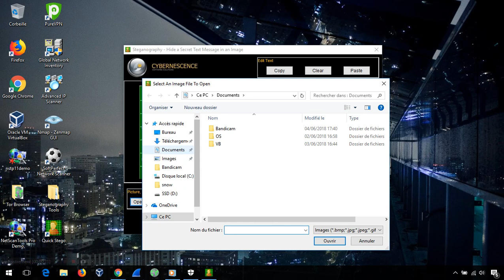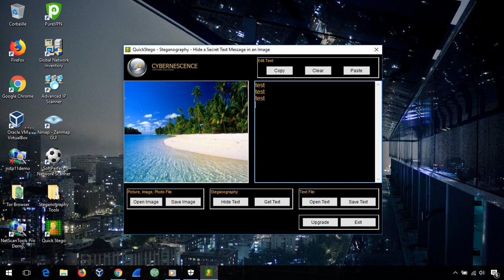Cacher un text dans une image